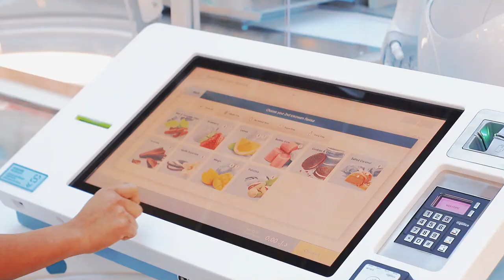Pepper x Quokka Robotic Ice Cream Bar, Abu Dhabi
QUOKKA, a local UAE-based company, has partnered with NISKA Retail Robotics, an Australian-born tech start-up, to open the first ice cream bar entirely staffed by robots.
The store is present inside the premises of Marina Mall, Abu Dhabi (UAE). Our Master Distributor in the Gulf region, Jacky’s, has worked along with NISKA’s technical team to integrate their solution with Pepper.